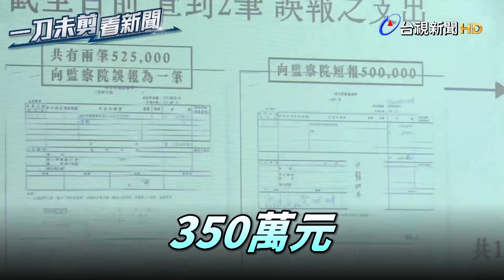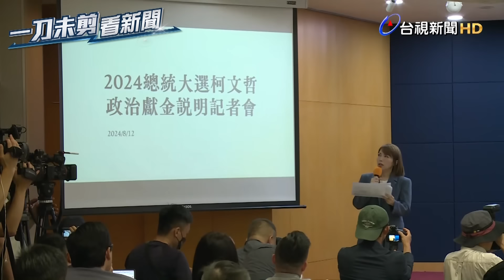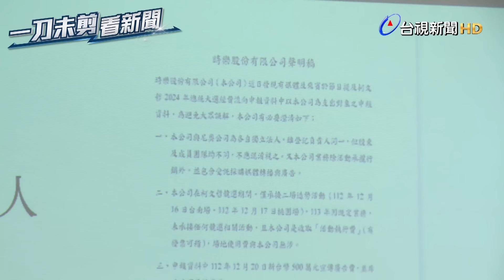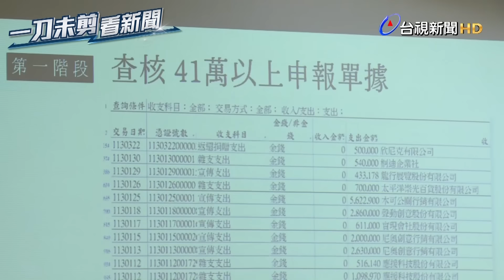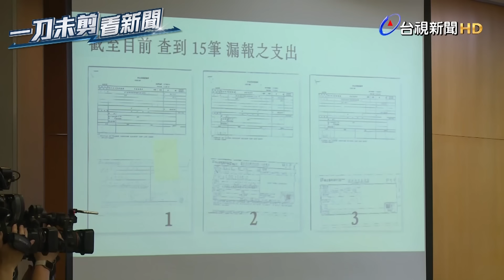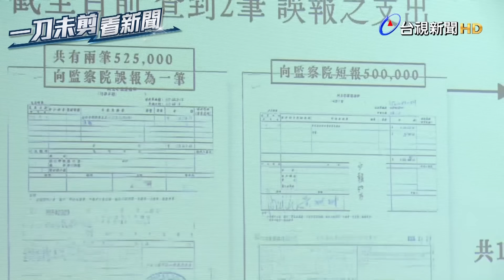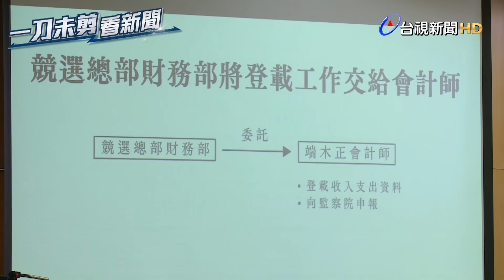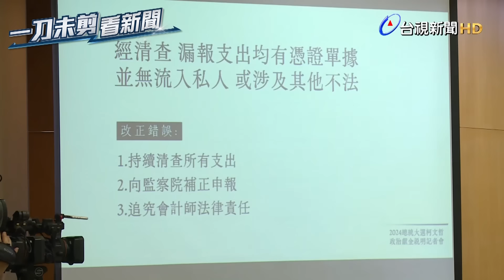捲政治獻金疑雲 柯文哲：錢沒進個人口袋、便宜行事釀禍【一刀未剪看新聞】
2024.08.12【一刀未剪看新聞】民眾黨主席柯文哲深陷總統大選政治獻金「作假帳」疑雲，今（12）日下午和當時的競選團隊出面召開記者會，坦誠當時外包會計師端木正，因為「時間來不及」就擅自調節成9筆申報，將短差2000多萬元申報到時樂、尼奧、木可等公司，柯文哲強調，「錢沒有跑到別人口袋」。而他的好友、當時的財務長李文宗則強調自己身為財務長「完全不知情」，也鞠躬向支持者跟合作廠商致歉，指自己沒有盡到二次查核責任。